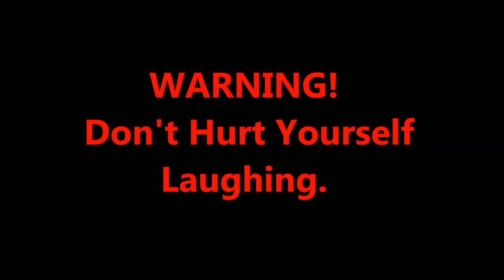Lavell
WARNING!
DON"T HURT YOURSELF LAUGHING.